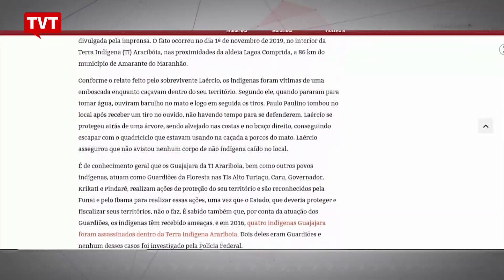CIMI não aceita inquérito da PF sobre execução de Paulo Guajajara 📰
O CIMI - Conselho Indigenista Missionário – repudia a conclusão do inquérito da Polícia Federal sobre a execução do indígena Paulo Paulino Guajajara e o ataque ao indígena Laércio Sousa Silva em novembro de 2019, no Maranhão.

Segundo o inquérito, não houve conflitos étnicos nem emboscada de madeireiros a indígenas, mas sim um tiroteio causado pela disputa da posse de uma motocicleta.